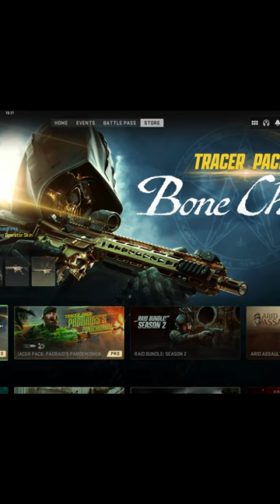The New Ghost Bundle Got Me Like...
This new Bone Chiller Tracer Pack for Ghost in Modern Warfare 2 Season 2 Reloaded GOT ME BUGGIN...